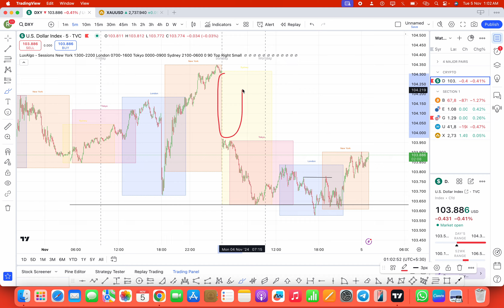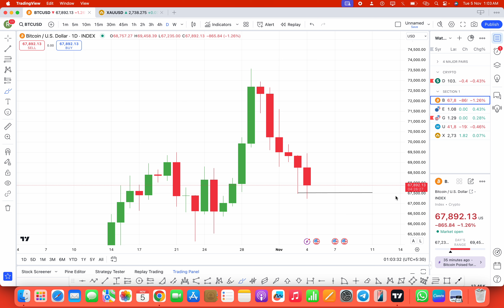xauusd prediction today || gold technical analysis || xauusd trading strategy hindi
💭Do you wanna join my telegram community with 1k+ participants inside?

📈I'm posting trades analysis, market analytics, educational content and other useful info there

🆓And obviously, same as my SMC mini course that you're about to watch, it's completely free
You've made the right decision🔥

gold daily analysis

gold forex analysis today
gold trend analysis
xauusd trading strategy hindi
gold technical analysis today
xauusd news trading strategy
how to trade xauusd
gold news trading strategy
gold best trading strategy
best xauusd trading strategy
xauusd next week prediction
technical analysis of gold chart
xauusd analysis today
gold trend analysis
xauusd today news
xauusd nip today
xauusd current news
xauusd news today
xauusd latest news today
xauusd cpi news today
xauusd today analysis
xauusd today
xauusd today news
xauusd today live
xauusd today analysis hindi
xauusd today prediction
xauusd today buy or sell
xauusd today forecast
xauusd today analysis
xauusd today
xauusd today news
xauusd tomorrow
xauusd today live
xauusd today prediction
xauusd top down analysis
xauusd today forecast
xauusd today analysis
xauusd today
xauusd today news
xauusd tomorrow
xauusd today live
xauusd today prediction
gold today forecast
gold price forecast today
fx empire gold forecast today
gold daily forecast today
gold today forex
•⁠  ⁠gold forex today live
gold prediction today forex
•⁠  ⁠gold analysis today forex live
•⁠  ⁠gold analysis today forex sekho
•⁠  ⁠today gold trade forex
gold today analysis
gold today analysis live
gold analysis today hindi
gold analysis today forex
gold analysis today telugu
gold analysis today in tamil
gold analysis today bangla
gold analysis today smc
gold analysis today pakistan
gold today rate
gold today
gold today rate in tamil
gold today analysis
gold today news
gold today rate malayalam
gold today price tamil
gold today rate telugu
gold today rate in india
gold today live
xauusd live trading
xauusd live
xauusd
xauusd analysis
xauusd scalping strategy
xauusd trading
xauusd analysis today trader next door
BTC CRASH
GOLD CRASH
forex
gold analysis
xauusd analysis
xauusd forecast
xauusd analysis
xauusd forecast
 xauusd prediction today
xauusd analysis today hindi
 trading strategy